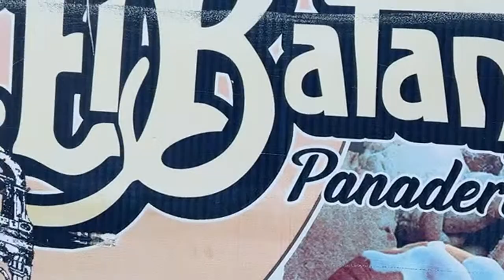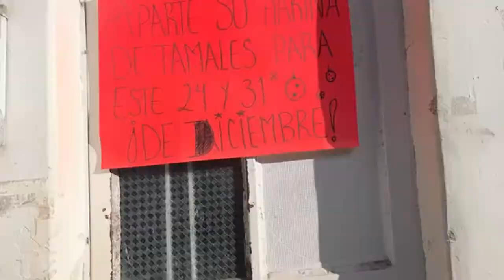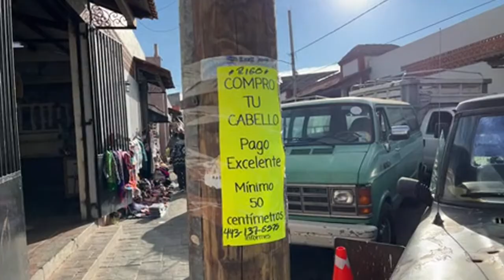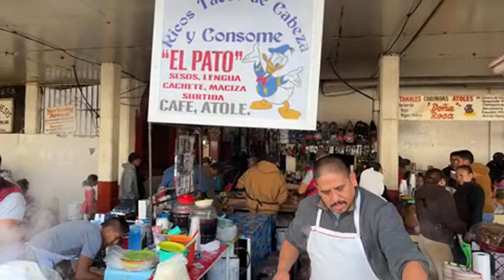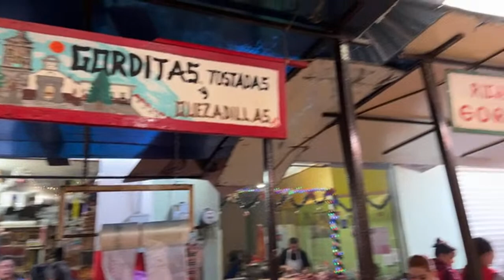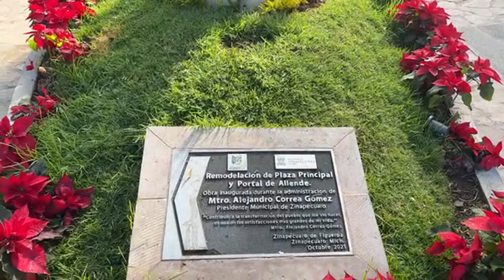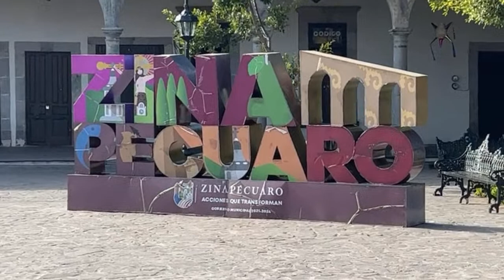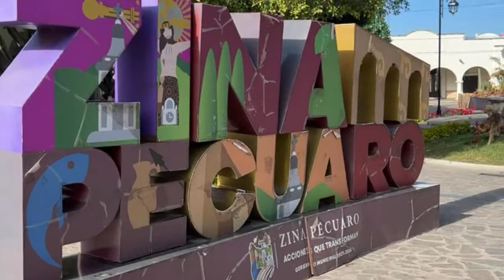Último amanecer del año en Zinapécuaro _ 31 de diciembre 2022